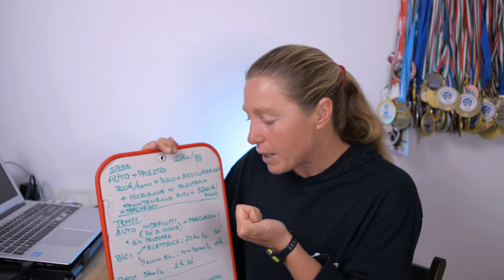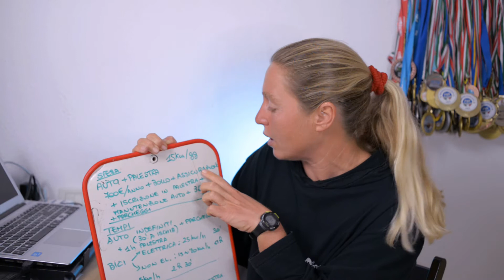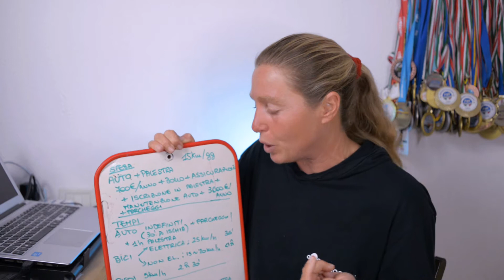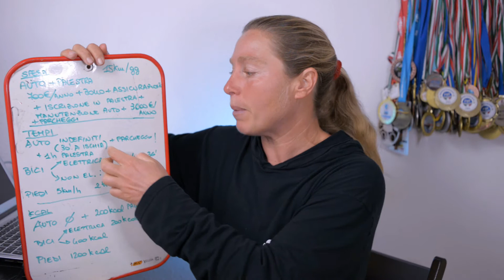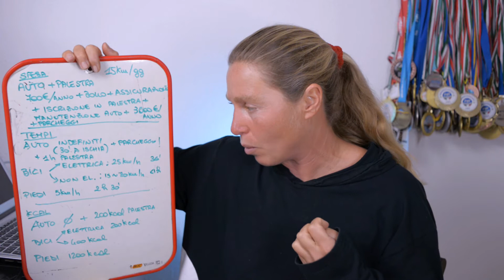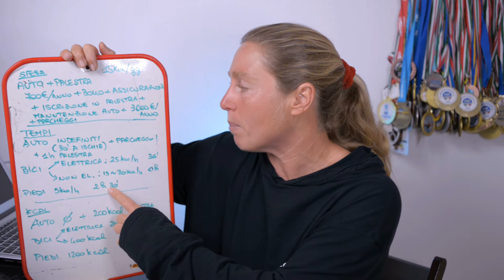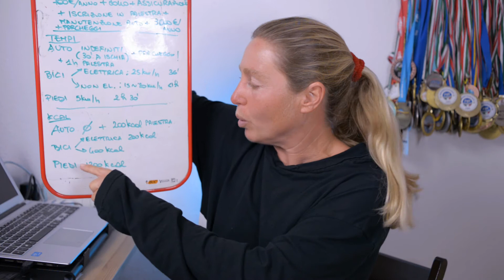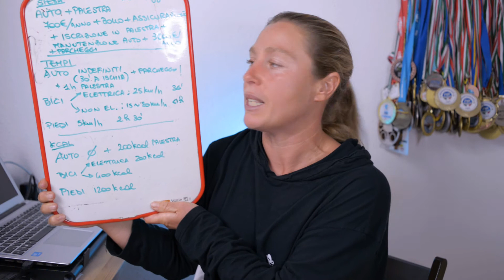Mobilità sostenibile vantaggi e svantaggi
Confrontiamo costi, tempi e chilocalorie consumate per diversi tipi di mezzi di trasporto individuali.